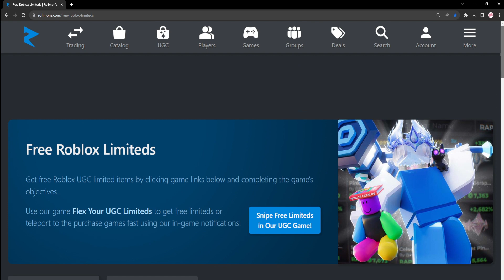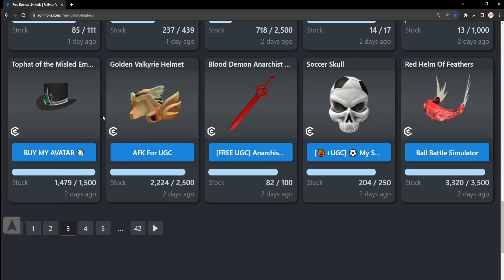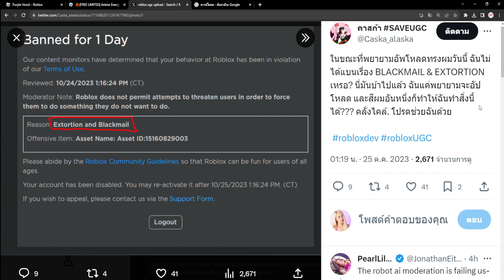ROBLOX NEW | 📌ประกาศจาก ROBLOX เรื่องของฟรี UGC Limiteds จะไม่มีอีกแล้ว ??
ยินดีต้อนรับสู่ช่องแป้งชม ฝากกดติดตามและกดไลค์ เป็นกำลังใจให้กันด้วยนะคะ